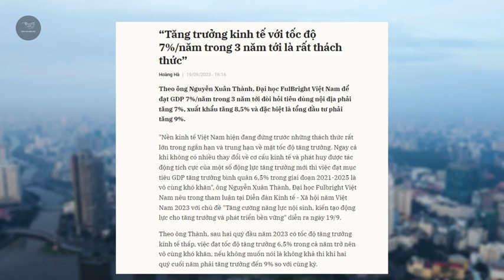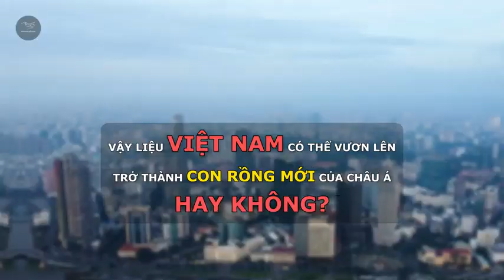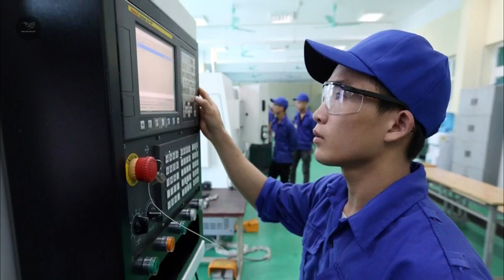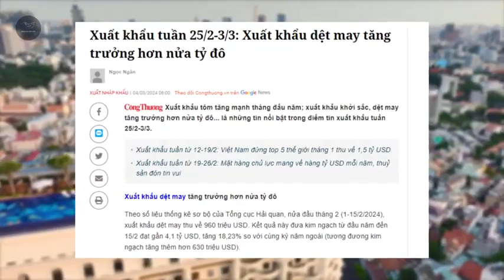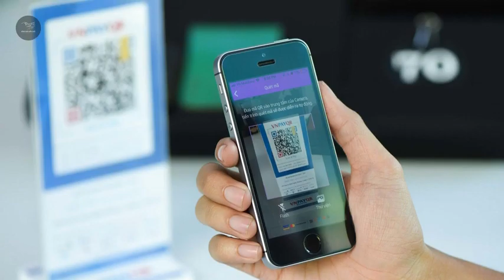VIỆT NAM HÓA RỒNG Ở CHÂU Á 5 LÝ DO GIÚP ĐẠT ĐƯỢC ĐIỀU ĐÓ